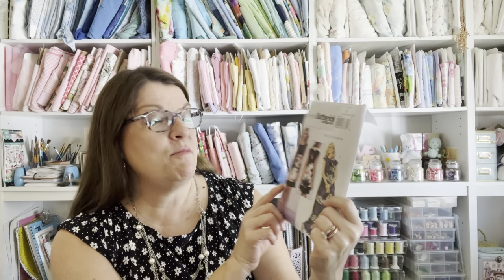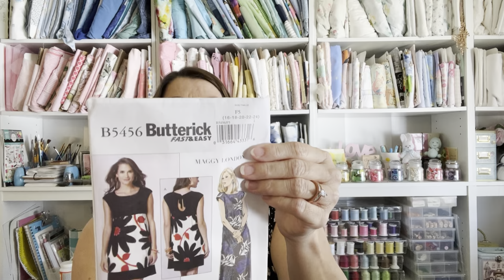My Collaboration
Butterick 5456 Pattern Review and Collab with @FarrellFocus

My Favorite Sewing Tools
36" x 59" Cutting Mat
Drawstring Threader Tool
OttLite Seam Ripper with LED Magnifier
Sewing Clips in Tin Box
Fiskars Rotary Cutter 28 mm

This will help me create more content. My YouTube channel is a labor of love and I appreciate any help to keep it growing! Thank you so much for supporting me and my channel!
Have a sew blessed day!
Robyn